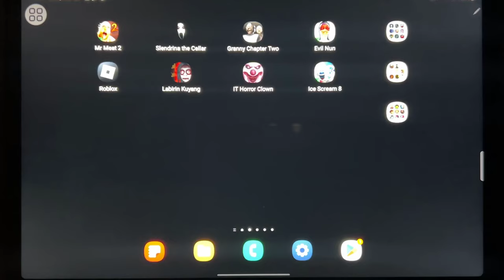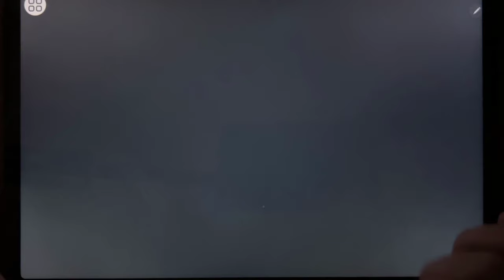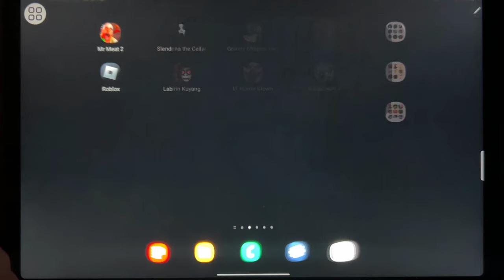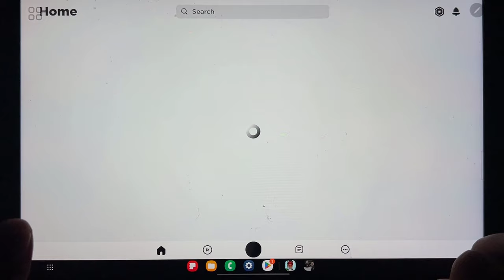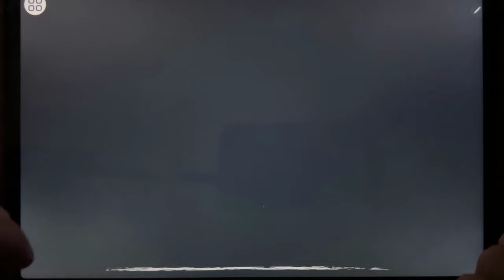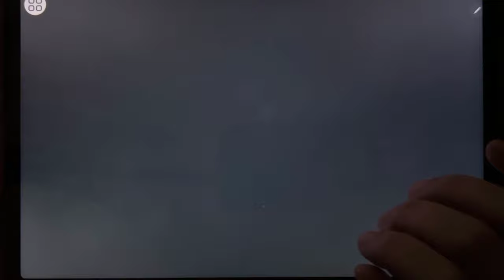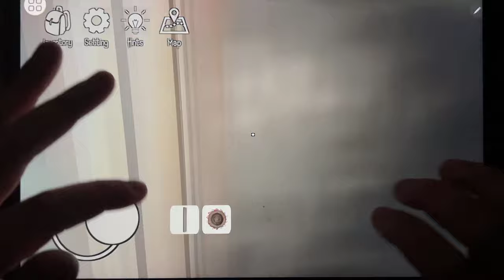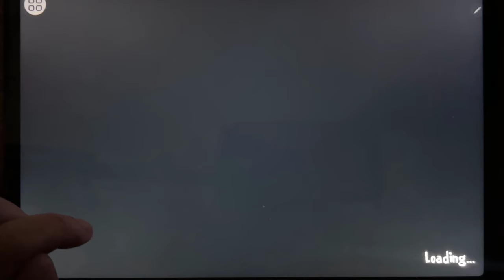Mr Meat 2, Slendrina The Cellar, Granny Chapter Two, Evil Nun, Roblox, Labirin Kuyang...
Mr Meat 2, Slendrina The Cellar, Granny Chapter Two, Evil Nun, Roblox, Labirin Kuyang, IT Horror Clown, Ice Scream 8